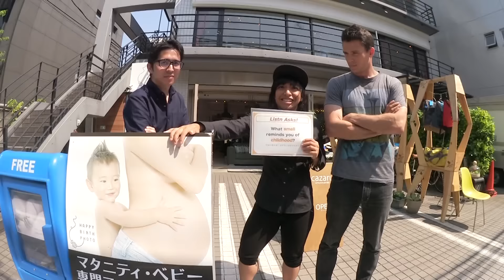【ボビーとクリスの街角英語インタビュー！Part 1】リスニング力が上がる！普段使いの英会話Listn.me 252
昔TVで外国人が英語で街頭インタビューする企画がありましたよね。Listn.me でもやってみました！ 色んな国の人の自然な英語を聴いてみましょう！

Do you remember how there used to be a segment on TV where foreigners go onto the street and ask questions? We tried it here at Listn.me! We asked many different people questions in English!

**If you'd like to send a video response you can send it via twitter to @listnme, on our facebook page, or upload a video...mark it unlisted and send or comment the link here!  We look forward to seeing your video!**

※ 字幕のない動画もございますので予めご了承ください。

初心者向けの姉妹チャンネルが出来ました。
是非購読をお願い致します！

動画や記事など Listn.me コンテンツの更新などがチェックできます。
ぜひ、登録をお願いします！

英会話学校の Alpros とのコラボレーションコンテンツもやってます！

◆ 英語学校アルプロス(東京/新宿)｜短期集中・ビジネス英会話・留学・TOEIC/TOEFL対策

Mari と Kristina もチャンネルやってます！

Bobby Judo のチャンネルやサイトもチェックしてみてね！